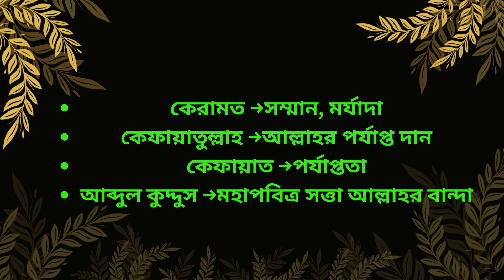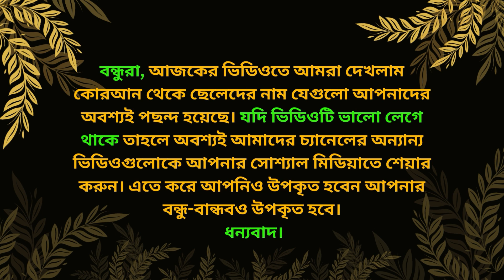কোরআন থেকে ছেলেদের নাম -Dua -Shikha | পর্ব-২১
কোরআন থেকে ছেলেদের ইসলামিক সুন্দর নাম অর্থসহ | Quranic Muslim/islamic Baby Boy Names in Bangla
Boys Islamic Name Form Quran With Bangla Meanings - কোরআন থেকে বাছাইকৃত ইসলামিক নাম
কোরআন থেকে ছেলে শিশুর সুন্দর আরবি নাম অর্থসহ | মুসলিম ছেলে শিশুদের ইসলামিক নাম
কোরআন থেকে কন্যা শিশুর সুন্দর ইসলামিক নাম ও অর্থ | মুসলিম শিশুদের আরবি নাম | মুসলিম মেয়ে শিশুর নাম
ছেলেদের ইসলামিক নাম || Boys Islamic Name

islamic name boy bangla
cheleder islamic full name bangla
arabic names bangla
কোরআন থেকে ছেলেদের নাম
কোরআন থেকে ছেলেদের সুন্দর নাম
ছেলেদের ইসলামিক নাম
ছেলেদের ইসলামিক সুন্দর নাম অর্থসহ
ছেলেদের ইসলামিক নাম অর্থসহ
ছেলেদের নাম
কোরআন থেকে মেয়েদের নাম
কোরআন থেকে ছেলেদের নাম সমূহ
ছেলেদের সুন্দর নাম
কোরআন থেকে নাম সমূহ
ছেলেদের আধুনিক নাম
র দিয়ে ছেলেদের নাম
কোরআন থেকে নাম
কোরআন থেকে ৩০ টি নাম
কোরআন থেকে ছেলে শিশুর সুন্দর আরবি নাম অর্থসহ
names
boy names
r diye cheleder nam
names
baby boy names
name
unique names for boys
baby names 2023
baby names boy
boy baby names
boy names list
boy names
names
baby boy names
name
baby names 2023
baby names boy
boy baby names
boy names list
কোরআন থেকে ২০ টি নাম

আপনার হয়তোবা পরিবারে কোনো নতুন ছেলে সদস্য এসেছে। যার একটি সুন্দর নাম রাখতে চাচ্ছেন এবং সে নামটি হতে হবে অনেক সুন্দর অর্থবহুল।

আর আপনি মুসলিম হওয়ায় আপনার ছেলে সন্তানকে একটি মুসলিম নাম দেওয়া উচিত। সেই উদ্দেশ্যেই আমরা আজকে, নিয়ে এসেছি ছেলেদের সুন্দর সুন্দর ইসলামিক নাম। যা আপনি আপনার সন্তানের জন্য রাখতে পারেন। আপনার সন্তান সেই নামটিকে সুন্দরভাবে উপভোগ করতে পারবে।

তাই চলুন আর কথা না বাড়িয়ে আমরা দেখে নেই কিছু অসাধারণ ইসলামিক ছেলেদের নাম। আশা করি আপনাদের এইসব নামগুলো খুবই পছন্দ হবে। যদি পছন্দ হয় তাহলে অবশ্যই আমাদের অন্যান্য ভিডিওগুলোও দেখতে ভুলবেন না।